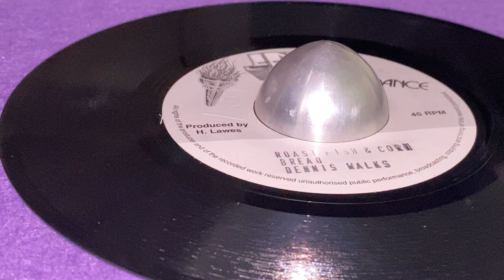DENNIS WALKS ~ Roast Fish & Corn Bread